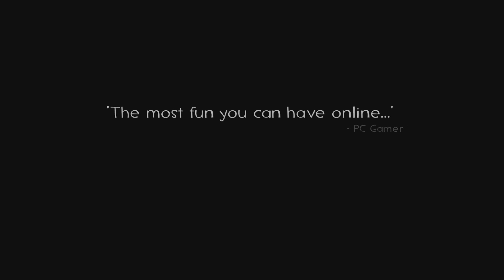Team Fortress 2: Meet the Medic (English)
Not every mad doctor lives in a castle surrounded by villagers with pitchforks. Sometimes they live in the trenches, where there's plenty of spare parts flying around and a pressing need to get inventive with them.

Role: Support
Name: Unknown
Location of Origin: Stuttgart, Germany
Job: Doctor Assisted Homicide
Motto: "Prepare for your examination"

Description_

What he lacks in compassion for the sick, respect for human dignity, and any sort of verifiable formal training in medicine, the Medic more than makes up for with a bottomless supply of giant needles and a trembling enthusiasm for plunging them into exposed flesh. Raised in Stuttgart, Germany during an era when the Hippocratic oath had been downgraded to an optional Hippocratic suggestion, the Medic considers healing a generally unintended side effect of satisfying his own morbid curiosity.